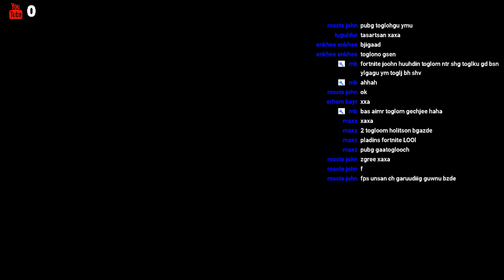Realm royale TROUT :)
PC SPEC:
Board : Z170
CPU: I7-6700
RAM: 16gb
GPU: GTX 1070
Monitor: BENQ XL2411
Mouse: Zowie FK1
Keyboard: Razer Blackwidow TE CHROMA v2 (Yellow Switch)
Headset: Razer Hammerhead v1
Mousepad: Zowie GS-R

CS:GO Resolution 1024x768
PUBG Resolution : 1600:900